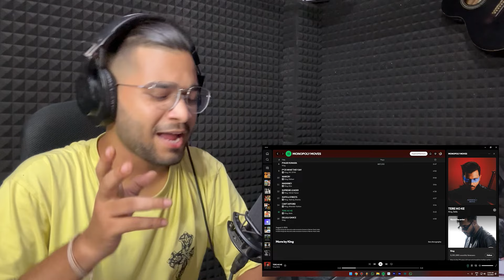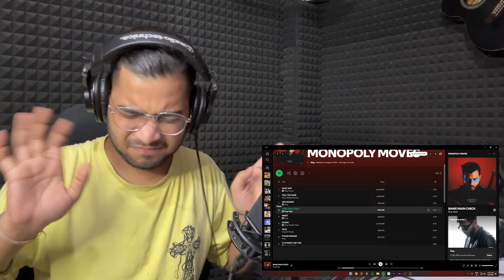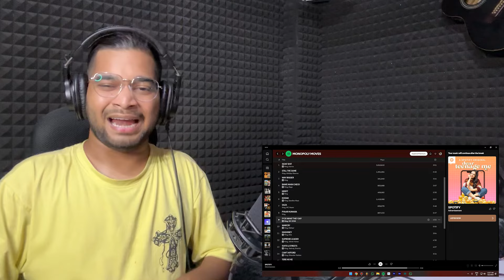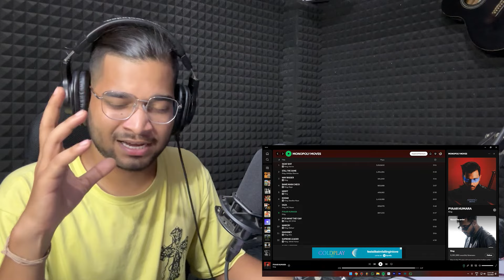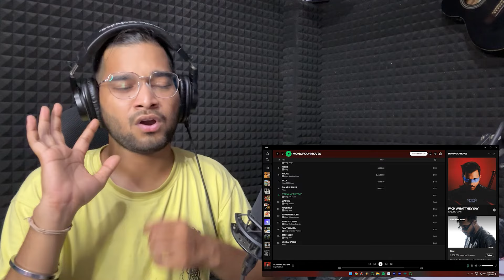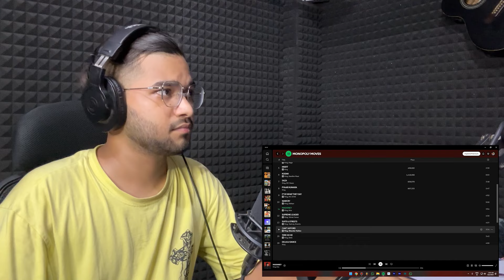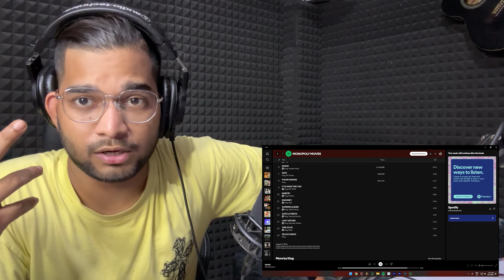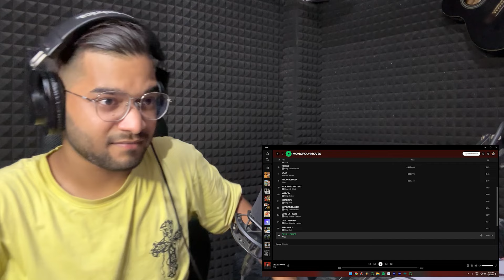KING - MONOPOLY MOVES 🥵🤯 | FULL ALBUM REACTION | KALAMZONE